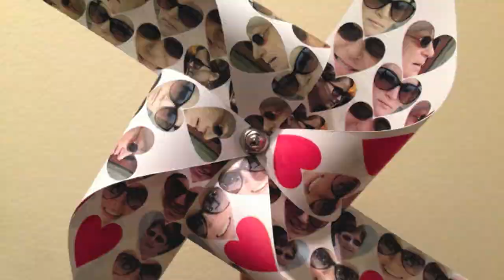Personalized Pinwheels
Visit us at PersonalizedPinwheels.com. Personalize your own pinwheel with your favorite photo of a loved one, your company logo, and more!